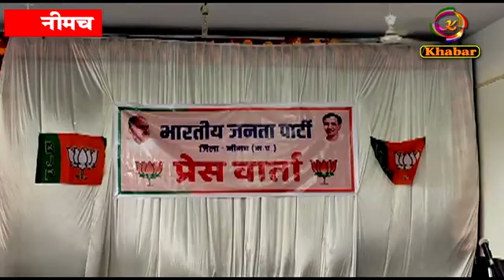Bjp प्रेस कॉन्फ्रेंस